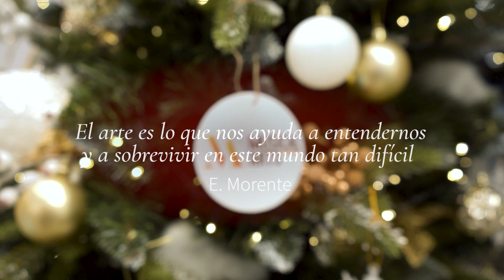Musical Arts les desea unas Felices Fiestas 🎄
El equipo de Musical Arts desea que tengan una feliz Navidad y un próspero año 2022.